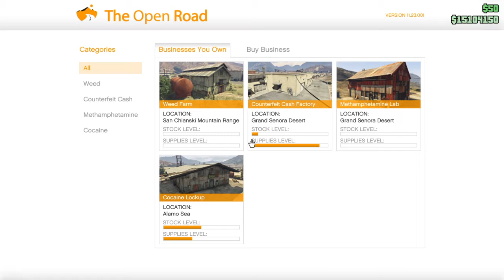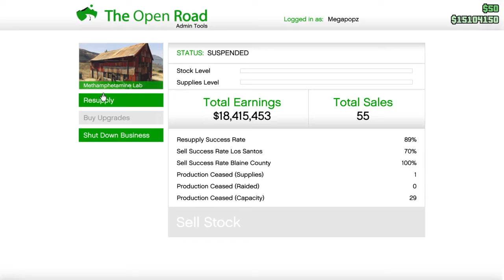Soooo glad my BUNKER wasn't raided!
Better sell soon.